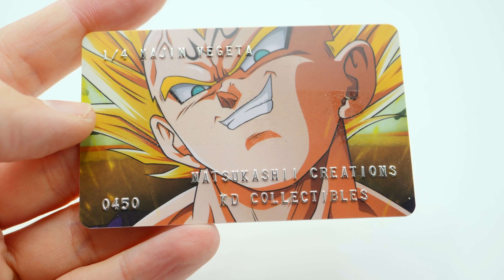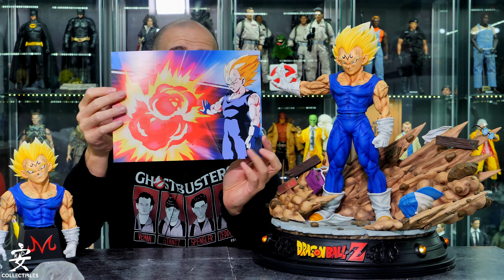VEGETA ! INCROYABLE Statue De KD Collectibles ! Dragon Ball Z !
↓ Déroule la barre d'infos ↓
Pour l’acheter rien de plus simple click sur le lien ci dessous:

Rejoins le groupe VIRTUAL DEVIL BASE Sur Facebook
La boutique (Tshirt, Mug, Coussin , … ) :
❤️❤️❤️    ME SUIVRE.   ❤️❤️❤️

➯ TWITTER ➜ @vdevilreview